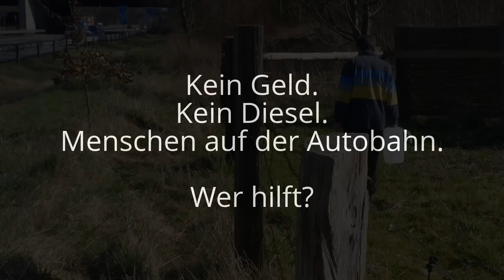Kein Geld. Kein Diesel. Menschen auf der Autobahn. (12.03.2014)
Hamburg - Der Landwirt an der Autobahn kennt das schon das Autos auf der Autobahn anhalten und die Leute dann plötzlich auf seinem Hof stehen. Meistens haben die Besucher, die über die Leitplanke gestiegen sind, keinen Kraftstoff mehr - und oft genug auch kein Geld. Aber glauben kann er das irgendwie nur halb, denn in der Umgebung ist schon mehrfach eingebrochen worden. Der Landwirt ist vorsichtig geworden. Doch in diesen Fall war es dann wirklich so das der bulgarische Autofahrer keinen Diesel mehr im Tank hatte. Das haben die Polizisten überprüft. Aber was Tun wenn der Fahrer kein Geld hat? Diese Frage müssen sich die Polizisten oft stellen. Nicht immer gibt es oder kann es eine mitmenschliche Hilfe geben. Denn der oft gerufene Abschleppdienst existiert nicht durch ein Dankeschön. Unsere Gesellschaft in der Hilfe oft nur mit einer gelben Karte oder Geld funktioniert.

Derartige Nothilfen sind kostenfrei .
Nach unserer Auffassung darf die Hilfe in einer Notsituation nicht an ein Mitgliedschaft in einen Klub oder an kommerzielle Interessen gebunden sein.

Hilfe: Autobahn-Nothelfer